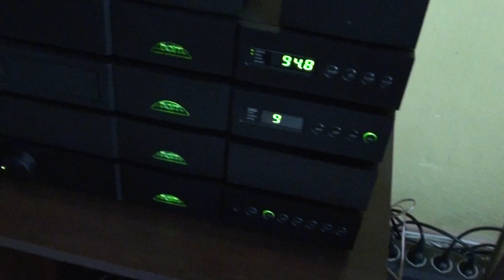Eva Cassidy " Yesterday " + Harbeth P3ESR+ Naim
Eva Cassidy  " Yesterday "  + Harbeth P3ESR+  Naim Nait  XS-2 + Naim CD5X + Naim FlatCap XS + QED GENESIS SILVER SPIRAL + GigaWatt PF-2 + Stands VAP ER-106